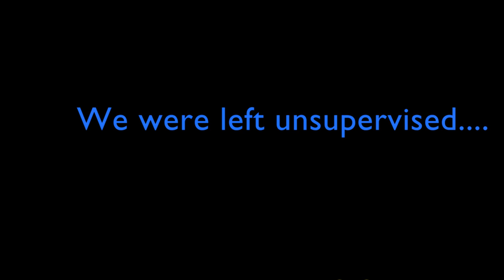Hold My Beer "Bar" Build Off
The "Hold My Beer" crew got into a build off one lazy Saturday morning, to build an entire camp with a working bar in under 90 minutes. These are the results.